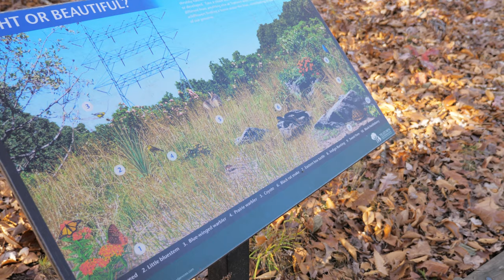Fuzzytail Pond | GH5 in 2024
I inverted my camera down low to fuzzytail height, and filmed my dog strolling around Teatown Pond on November 12, 2023.

Gear used:
- Panasonic Lumix GH5
- Panasonic Lumix 12-35mm f/2.8 I